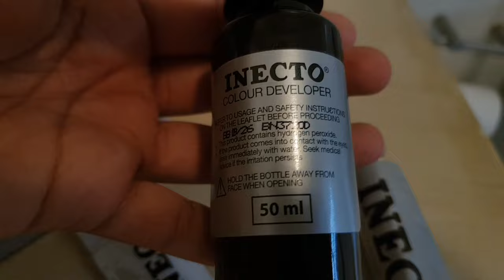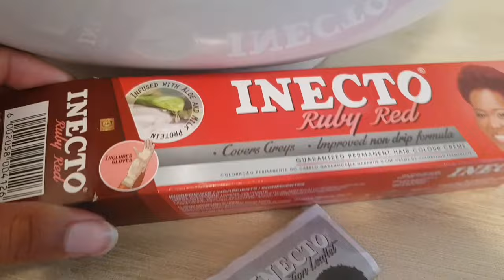Maintenance Vlog| hair dye; nails; skunk stripe; etc. || South African Youtuber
Hi besties💓
Comment videos you'd personally like to see

FAQS:
💓Name: Siphokazi
💓Editing apps: CapCut.
💓Birthday: 10 January
💓Filming: Samsung S8 & S9 +
💓sub count: 1234